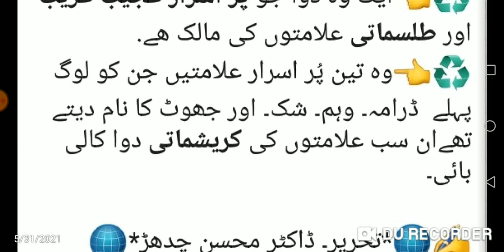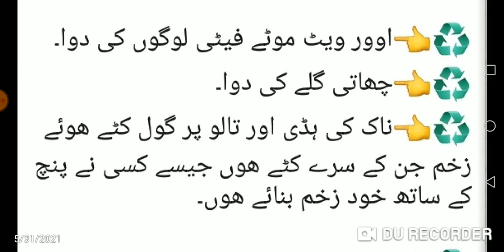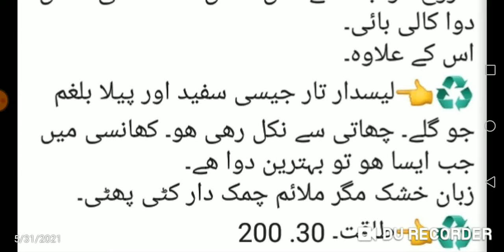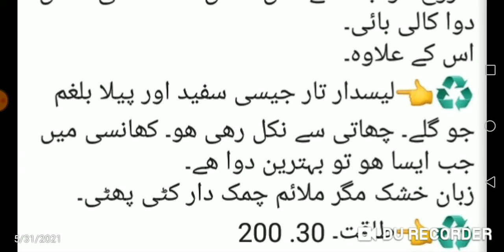use Kali Bi in homeopathy